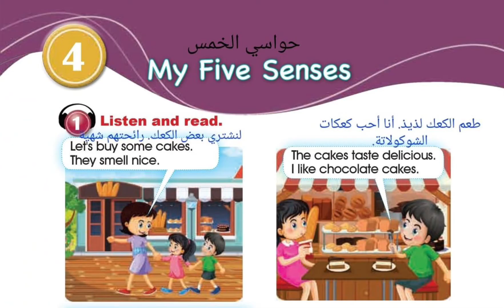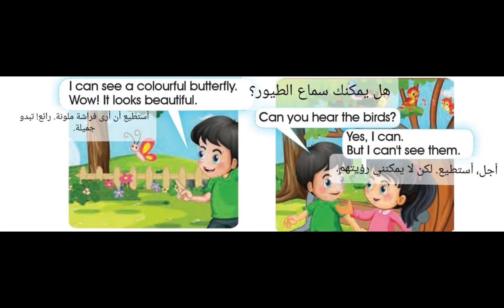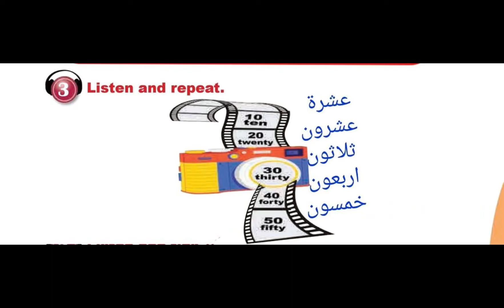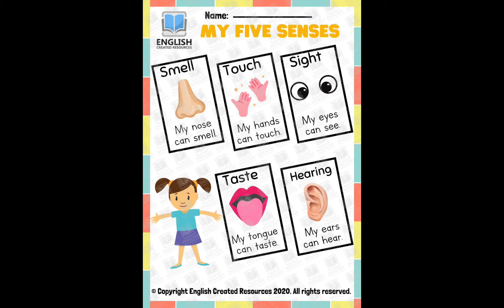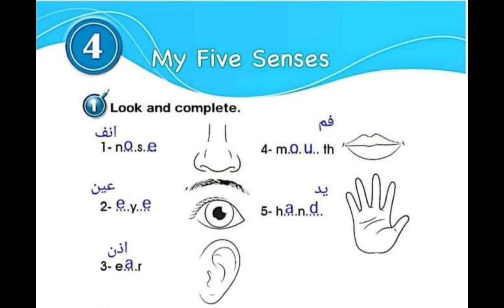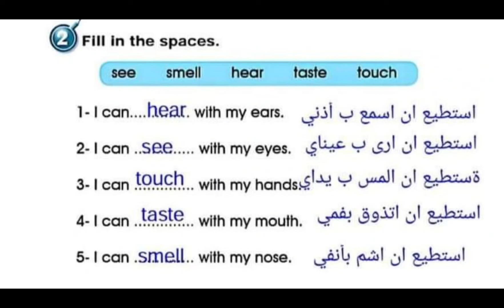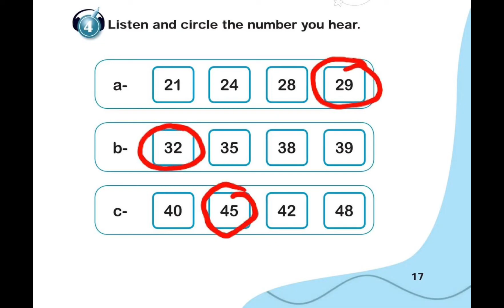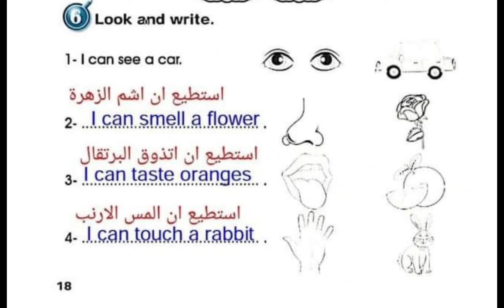إيمار الصف الثالث الوحدة الرابعة my five senses حل كتاب الأنشطة والطالب ￼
مجموعة اللغة الانجليزية عالفيس
حل كتاب الصف الثالث المنهاج السوري إيمار 2002
حل كتاب الطالب والانشطه الصف الثاني المنهاج السوري 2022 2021 ايمار
حل كتاب الطالب كتاب الانشطه الصف الاول المنهاج السوري 2020/2021  ايمار
Count with me( numbers) from 1 to 100

اهم300 كلمة بالانجليزية الارقام
Nature vocabulary in English
مفردات الطبيعة باللغة الإنجليزية
تعلم الحيوانات بالانجليزية
الطعام بالانجليزية
افراد العائلة بالإنجليزية
الفواكه والخضروات بالانجليزية
الفواكه بالصور بالانجليزية
تعلم الحروف بالانجليزية
تعليم نطق الحروف وطريقة قراءتها داخل الكلمات
كيف يظهرةخطي جميل باللغة الإنجليزية
اشكال الحروف الإنجليزية بطريقة صحيحة
إزاي اكتب الحروف الانجليزية بطريقة سهلة للأطفال
ما اعرف اكتب حروف الانجليزي كيف اتعلم انجليزي
كيف اكتب حروف الانجليزي بسهولة
حروف اللغة الإنجليزية للمبتدئين
كيفية كتابة الحروف الانجيزي بطريقة صحيحة وسهلة جدا
الحروف بالانجليزية من الصفر
كتابة حروف اللغة الإنجليزية للمبتدئين
طريقة كتابة حروف اللغة الإنجليزية بأسهل طريقة
كورس كامل باللغة الانجليزية بأسهل طريقة
كورس كامل في اللغة الإنجليزية من الصفر
ابدأ اتعلم انجليزي بسهولة
طريقة مختلفة وسهلة لتعلم اللغة الانجليزية
تعلم الإنجليزية للمبتدئين
ازاي اتعلم اقرأ واكتب ونطق انجليزي بسهولة
ازاي اعلم ابني يقرأ ويكتب وينطق انجليزي بسهولة
كيف اعلم طفلى انجلش
اهم 24  فعل في اللغة الانجليزية لو عايز تتعلم
قراءة الانجليزي من البداية
٢٤ فعل مهمين جدا لتعلم قراءة ونطق الانجليزي بسهولة
كيف اتعلم قراءة وكتابه ونطق وتكلم وتحدث الإنجليزية بسهولة
اهم كلمات في اللغة الانجليزية
كيغ ابدأ في تعلم اللغة الانجليزية
تعلم اللغه الانجليزيه من البداية
تعلم كتابة الانجليزي تعليم قراءة الانجليزي من الصفر
كيف ابدأ اقرأ انجليزي
تعلم كتابة الانجليزي
تعلم قرأءة الانجليزي من الصفر
كيف اعلم ابني اللغة الإنجليزية
كيف اسس ابني في اللغة الإنجليزية
اريد تعلم اللغة الإنجليزية اسهل طريقة
لقراءة وحفظ اسماء الاسرة باللغة الانجليزية
بيبي انجليزية
بيبي انجلش
اغاني طيور بيبي انجلش
سلسلة تأسيس اللغة الانجليزية من الصفر  وللأمهات
كيف اعلم ابني قراءة اللغة الإنجليزية وبدون مدرس خصوصي
طيورانجلش
اهم كلمات لسن الحضانة والروضة
Kg1 English
Kg2 English
تعلم الإنجليزية باحتراف
تعلم الألوان بالانجليزية
تعلم الايام بالانجليزية
تعلم الاشهر بالانجليزية
تعلم حيوانات بالانجليزية
تأسيس انجليزي من الصفر الالوان بالانجليزية الألوان
المنهاج الأول الابتدائي
الصف الثاني الاساسي
الصف الثالث الأساسي
الصف الرابع
الصف الخامس
المادة السمعية
المنهاج الاردني
اغاني انجليزية للاطفال
اناشيد انجليزية للاطفال
ادوات المدرسة باللغة الانجليزية
My family
Animals name
School tools١١:٤٢

أصوات الحروف الابها AaBb (C) E (د) مرأه) Oo - (ن) im (a) Nn

1- (ه) - (جه)

KK (5) - Li - (ج)

10:12/13:54

الوصف

إزاي اعلم ابني يقرا ويكتب وينطق الانجليزي بسهوله

اهم ٢٤ فعل في اللغه الانجليزية لو عايز تتعلم قراءة الانجليزي من

البداية.

24 فعل مهمين جدا لتعليم قراءهة و نطق الانجليزي بسولة.

كيف اتعلم قراءة وكتابة و نطق و تكلم وتحدث الانجليزي بسهولة.

اهم كلمات في اللغة الانجليزي كيف ابدا في تعلم اللغة الانجليزية

تعليم اللغه الانجليزية من البداية.

ازاي ابدا اقرأ الانجليزي

تعليم كتابة الانجليزي تعليم قراءة الانجليزي من الصور

تعلم الانجليزية محو الاميه

ازاي اتعلم الانجليري.

من اين ابدا في تعلم اللغه الانجليزي

، الانجليزل

كيف اعلم ابني اللغة الانجليزية.

كيف اتأسس في اللغة الانجليزية.

كيف أسس ابني في اللغة الانجليزية

خطوات تعلم التحديد بالانجليزي

اريد تعلم اللغة الانجليزية أمها طريقة القراءة و حفظ السماح افراد العائلة

في اللغه الانجليزية

سلسله التاسيس في اللغة الإنجليز من الصهر من الأمهات سوف تسهل. عليك قراءة الانجليزي و تعليمة لأطفالك ما هي أهم الأفعال في اللغة الانجليزية.